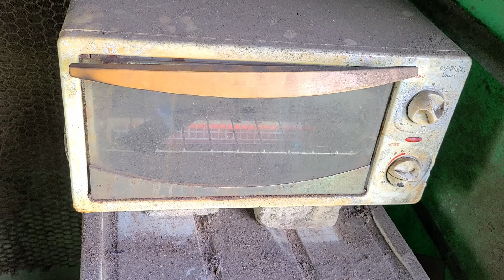camping knife from the giant saw blade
Good day!!
This knife is a camping knife made with a huge saw blade.
This knife has a relatively simple design, making it practical.
It is a knife that can be used as tough as it is about 5mm thick.